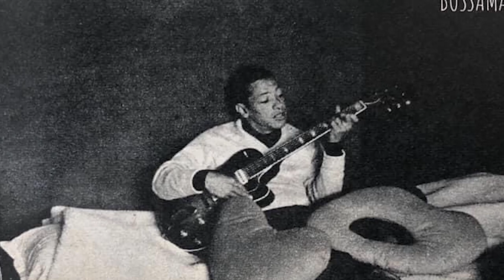La vie et la triste fin de Henri Salvador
Henri Salvador a connu l'une des plus longues carrières de tous les artistes de cabaret français, faisant ses débuts professionnels au milieu des années 30 et enregistrant - avec des résultats satisfaisants - jusqu'au nouveau millénaire. Pendant une grande partie de sa carrière, Salvador était connu pour son travail de guitare jazzy, ses talents comiques et ses chansons de nouveauté, et une influence brésilienne distincte dans sa marque de chanson.

Salvador est né le 18 juillet 1917 à Cayenne, en Guyane française. Son père était de souche espagnole et sa mère descendait d'indigènes des Caraïbes, et tous deux étaient nés sur l'île de Guadeloupe. La famille s'installe à Paris quand Salvador a sept ans et à 11 ans, il découvre le jazz américain via Louis Armstrong et Duke Ellington.

Il commence à jouer de la guitare, influencé principalement par le grand jazzman manouche Django Reinhardt, et à 16 ans décroche son premier concert professionnel avec l'orchestre de Paul Raiss. En 1935, il commence à se produire avec un quatuor de jazz au Jimmy's Bar, un cabaret populaire.

En plus d'établir ses talents de comédien, cette exposition l'amène à un concert avec le violoniste américain Eddy South en 1936, ainsi qu'à une rencontre avec son idole Django Reinhardt, pour qui il sert d'accompagnateur pendant une brève période.

La carrière prometteuse de Salvador a été interrompue par la Seconde Guerre mondiale ; il s'est enrôlé dans l'armée en 1937 et a servi pendant quatre ans. Il a rapidement trouvé du travail avec l'orchestre de jazz cannois de Bernard Hilda, et à partir de là, il a été embauché par le chef d'orchestre Ray Ventura pour sa présence comique.

Le groupe de Ventura a passé une grande partie du reste de la Seconde Guerre mondiale en tournée en Amérique du Sud, en particulier au Brésil, avec un acte mis en évidence par les impressions vocales de Salvador sur Popeye. Il donne ses premières expositions personnelles au Brésil en 1942, et à son retour en France après la guerre en 1945, il décide de se lancer dans une carrière solo.

Salvador a passé une grande partie du début des années 50 à donner des spectacles, tant en France qu'à l'étranger. Il rejoint le label Philips en 1952 et sort le LP À Pleyel en 1955. À la fin de l'année suivante, il fait sa première apparition aux États-Unis, en pleine folie rock & roll.

Après être apparu sur The Ed Sullivan Show, Salvador est retourné en France et s'est lié avec son partenaire d'écriture Boris Vian. Adoptant le pseudonyme Henri Cording, Salvador a commencé à écrire des chansons rock & roll avec Vian et à les enregistrer avec un groupe surnommé les Original Rock and Roll Boys.